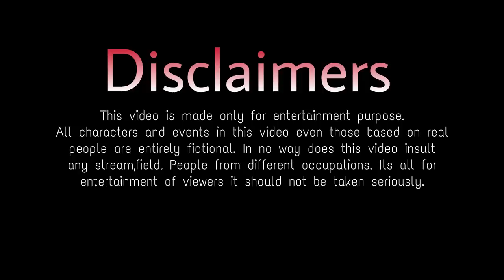Tere Jaisa Yaar Kahan|Yeh Dosti Ham Nahi Todenge|Friendship Story|A Heart Touching Friendship Story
Song Credits
Singer : Nikk Ft Avneet Kaur
Video : Red - D - Films
Label : Bang Music & Crown

Cover Credits
Singer : Rubin Sethi

Cast : Shobha,Ishita,Muskan,Ria,Neha,Ravi & Lokesh
Cinematography By : Yuvraj Biswakarma
Story By : Bikki Gupta
Edited By : Yuvraj Biswakarma